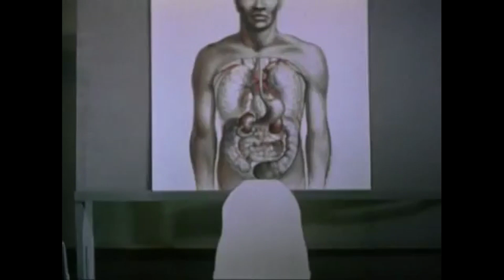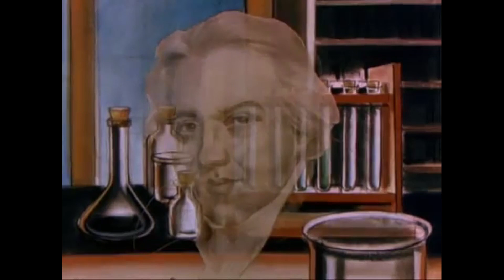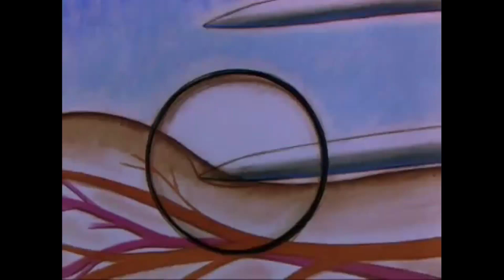Amazing Disney Animation Explains what a Virus is and How Vaccinations Work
SaniLife Solutions presents a classic Walt Disney Studios cartoon that explains everything about viruses and how vaccinations work to combat them.  This animation was most famous for playing at the 1965 New York Worlds Fair, but it is as timely today as when it was made in the late 1940's.

When a virus like the covid - 19 novel virus is attacking a human, and they have no antibodies, they can die or become very sick. But when an anti virus or vaccine is created, it can give the body a small weak dose, allowing the human system to develop anit- bodies that build up so when the virus attacks, Covid - 19 will be no match for the immune system.

After seeing this 13 min beautifully restored color cartoon from Disney Studios, no one will be afraid to be vaccinated.  SaniLife Solutions will be right there with the alcohol products to sanitize and prepare the patients for their vaccinations.  SaniLife Solutions, working for your health!